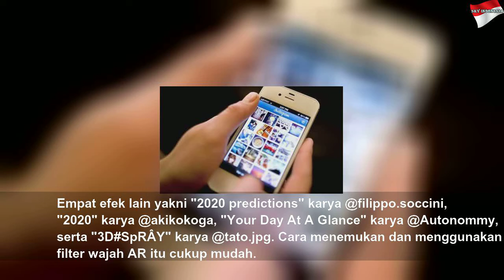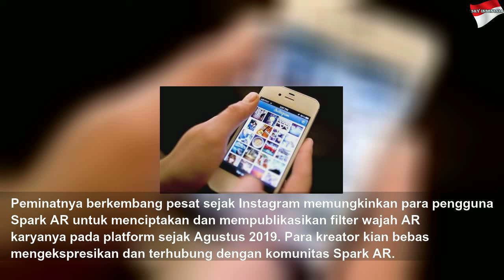8 Efek Filter Wajah AR Terpopuler di Instagram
8 Efek Filter Wajah AR Terpopuler di Instagram | Black Life
REPUBLIKA.CO.ID, JAKARTA -- Pengguna Instagram memiliki banyak opsi efek filter wajah menarik dan interaktif yang bisa diaplikasikan pada fitur Instagram Stories. Efek tersebut menjadi cara menyenangkan untuk mengekspresikan diri...